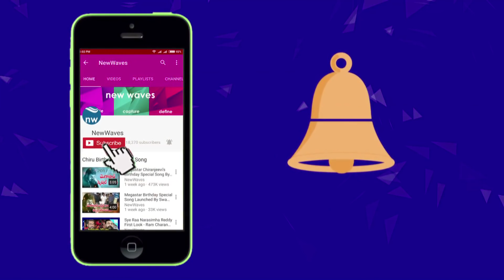కులాంతర వివాహాలు చేసుకుంటున్న సినీతారలు Tollywood Celebrities Intercultural Marriages | New Waves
Tollywood Celebrities Intercultural Marriages